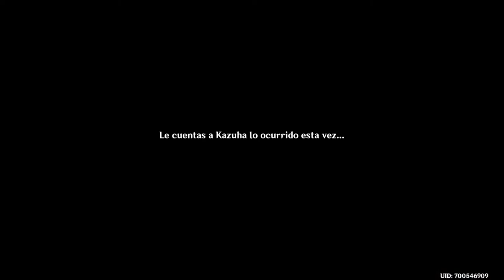Genshin Impact - Ep 137 - Travesía estival [Acto 2] Jardín primaveral de antaño (1/2)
Nueva version, nuevo evento. Para inaugurar la version 2.8 ¡Nos vamos de vacaciones! En esta ocasion, debemos acompañar a Fischl en una épica aventura para restaurar su reino. ¿Que compañeros de uniran a tan complicada enmienda?